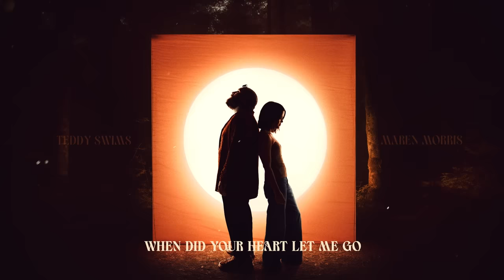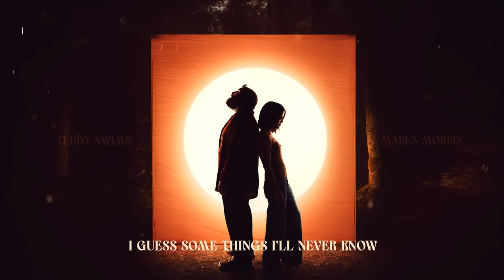Teddy Swims - Some Things I'll Never Know (Feat. Maren Morris) (Lyric Video)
Lyrics:
Walking down the street last night
Watching strangers pass me by
Where do all our shadows go
I guess some things I’ll never know

I can fool my senses for a little while
But some things are too hard to reconcile

There’s no answers I can’t find
It’s a feeling that I’ve never known

When I’m wide awake tonight
Running circles in my mind
There’s an answer I can’t find

When did your heart let me go

I’m running out of avenues
Cause every road leads back to you
When memories fade, where do they go

Yeah, I can fool my senses for a little while
Oooh, when I look into your eyes

Oooohhhhh

Did I turn over every stone
Am I still there when your eyes close